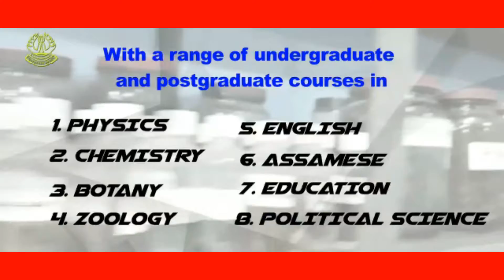নৱ শৰণীয়াৰ গণ সুৰক্ষা পাৰ্টীৰ একাংশ প্ৰাৰ্থী